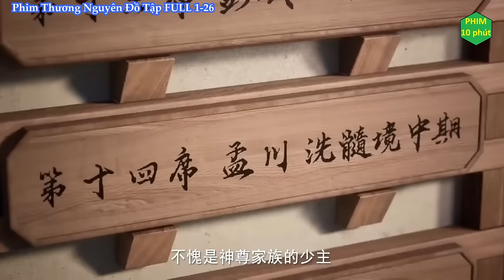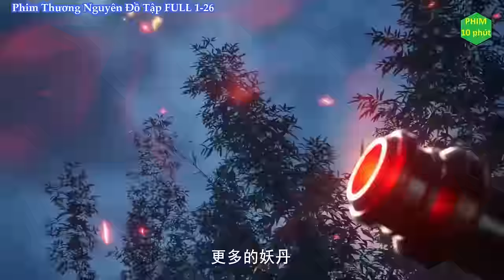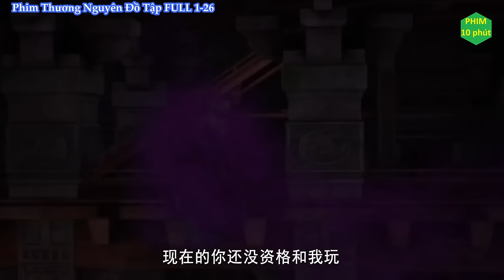Tất Tần Tật "Thương Nguyên Đồ FULL Tập 1 - 26" | Phim 10 Phút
Tất Tần Tật "Thương Nguyên Đồ FULL Phần 1 Tập 1 - 26" | Phim 10 Phút.
Đây không phải review phim mà là tóm tắt phim.

Tên Phim :  Thương Nguyên Đồ tập 1 - 26
Voice: Thùy Linh.
Thể loại:  Hoạt Hình, Cổ Trang, Kiếm Hiệp.
Quốc gia: Trung Quốc.